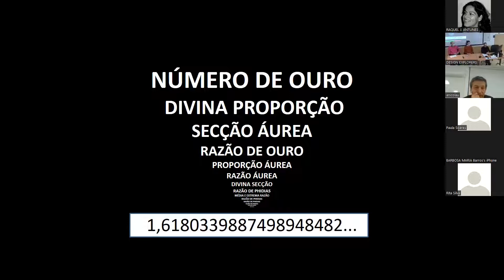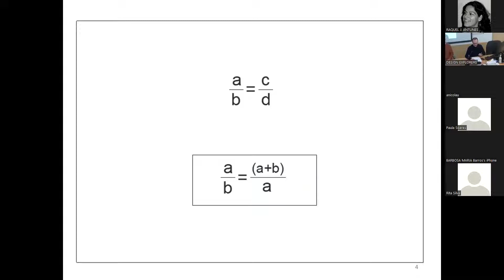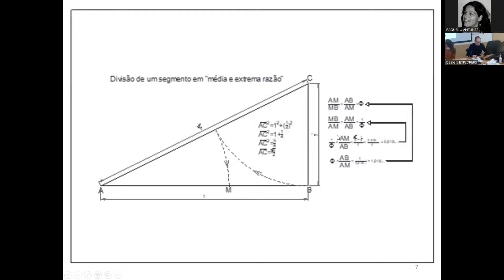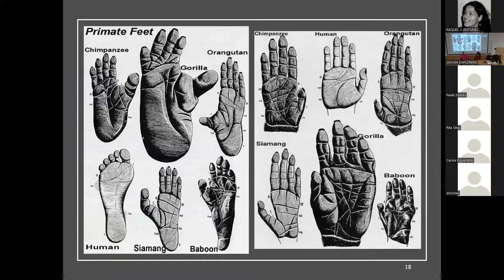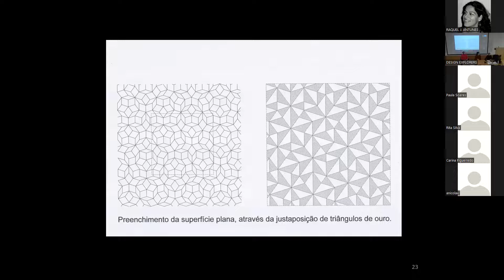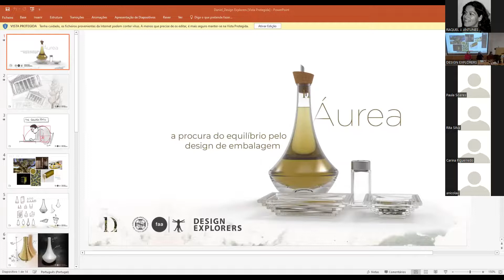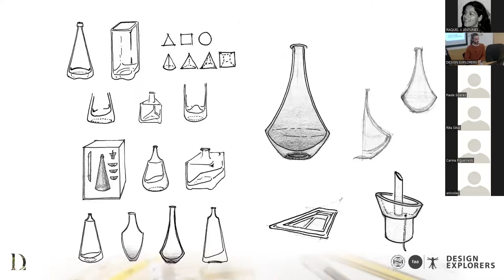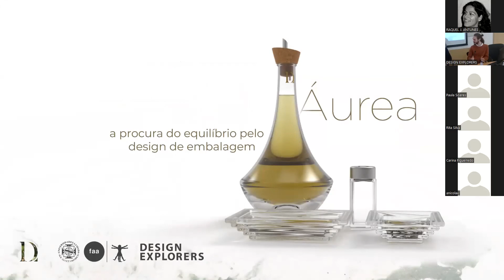Seminário Design Explorers 01: "O número de ouro e o Design de Produto"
No passado dia 21 de abril de 2022, realizou-se na Universidade Lusíada, no Porto, o seminário Design Explorers, direcionado especialmente para o Mestrado em Design de Produto, mas aberto a toda a comunidade académica, com interesse na investigação no (e) pelo Design.

Este seminário visou abordar assuntos no âmbito da investigação em design que complementam a componente curricular e, paralelamente, refletisse no processo construtivo e metodológico de uma dissertação.

O mesmo integrou três painéis temáticos. O primeiro, designado por “O número de ouro e o design de produto” foi moderado pelo Professor Doutor Rui Alexandre e contou com duas comunicações: “A (omni)presença do número de ouro na Natureza e a sua dimensão geométrico/matemática”, da autoria do Professor Doutor Luís Marques Pinto; e “Aurea: a procura do equilíbrio pelo design de embalagem”, pelo ex-aluno e Mestre Daniel Leal.

O segundo painel, intitulado de “A relação do produto com o design de interiores”, foi moderado pela Professora Doutora Maria Estela Vieira e integrou duas comunicações: a primeira “A importância do design do produto na conceção do espaço interior”, apresentada pelo Mestre Bernardino Gomes; e a segunda, “O design de iluminação como fator racional e/ou emocional nos espaços comerciais”, pelo Mestrando Luís Gomes.

Finalmente, o último painel, designado de “O processo de investigação em design do produto cerâmico”, teve como moderadora a Professora Doutora Raquel Antunes e também foi orientado por duas comunicações: “O papel do design no artesanato: desenvolvimento sustentável do artesanato num contexto contemporâneo”, pela ex-aluna e Mestre Mafalda Fernandes; e, a últim,a “Design Participativo: o caso cerâmico do Poti Velho”, pela Mestranda Rebecca Nunes.

Organização: Professores Doutores Raquel Antunes e Rui Alexandre